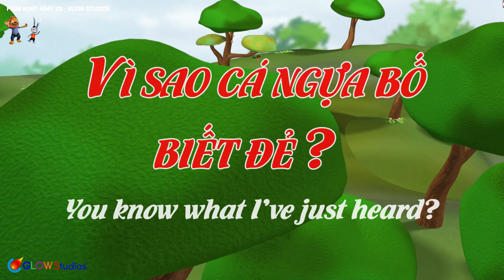Phim hoạt hình thiếu nhi hay nhất hiện nay - Hoạt hình 3D vui nhộn hài hước cho bé